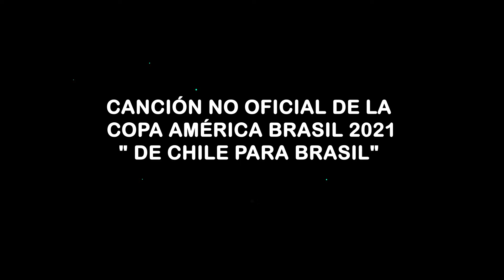DE Chile Para Brasil Video Oficial